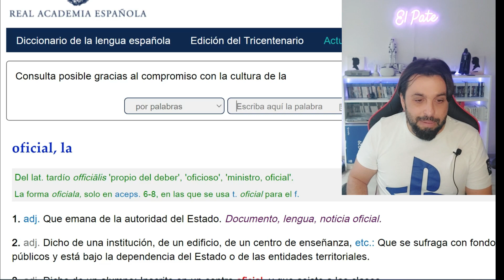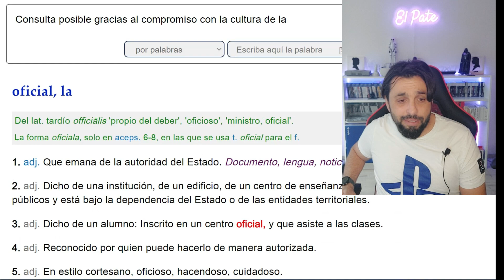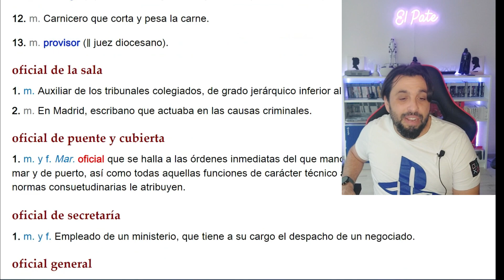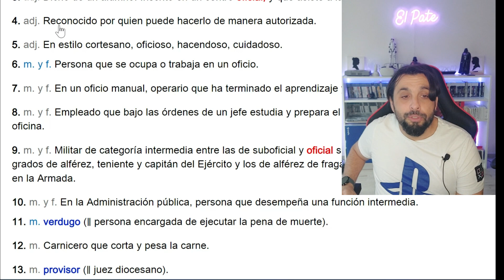☢️¡BOICOT‼️⁉️ Los THE GAME AWARDS ahora NO son OFICIALES...ACLÁRAMELO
Estoy viendo un BOICOT sin precedentes en YouTube por algunos creadores que no dudan en decir que los THE GAME AWARDS de GEOFF KEIGHLEY no son OFICIALES. porque está GOD OF WAR RAGNAROK, HORIZON FORBIDDEN WEST y STRAY. VAYA TELA
Conviértete en miembro de este canal para disfrutar de ventajas: